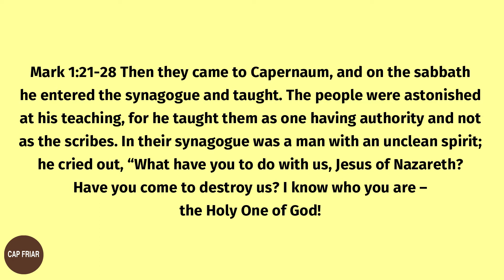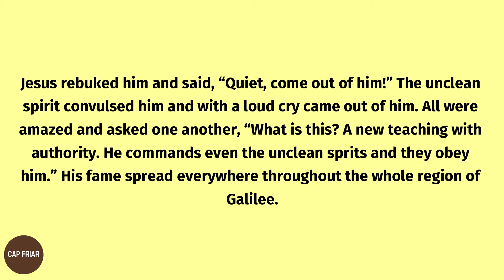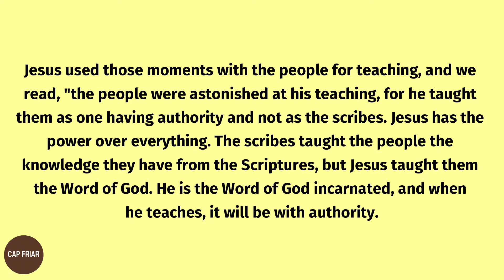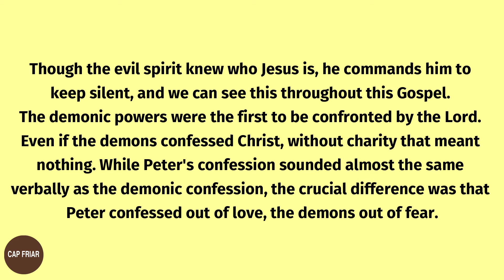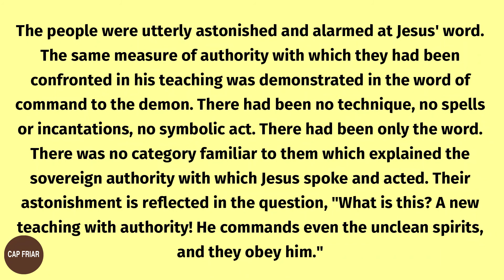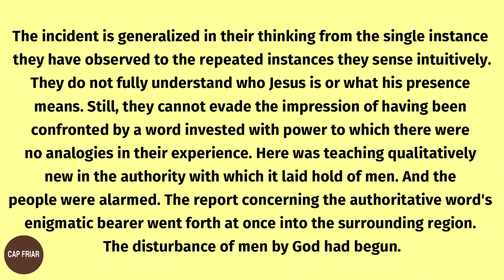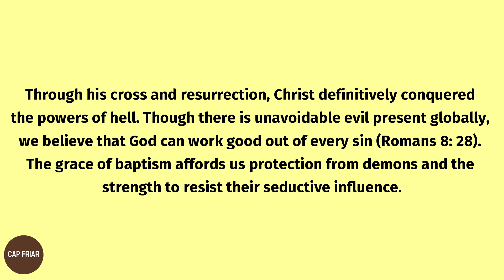Sunday Gospel Reflection Catholic | January 31 2021 | Mark 1: 21-28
Then they came to Capernaum, and on the sabbath, he entered the synagogue and taught. The people were astonished at his teaching, for he taught them as one having authority and not as the scribes. In their synagogue was a man with an unclean spirit; he cried out, “What have you to do with us, Jesus of Nazareth? Have you come to destroy us? I know who you are – the Holy One of God! Jesus rebuked him and said, “Quiet, come out of him!” The unclean spirit convulsed him and with a loud cry came out of him. All were amazed and asked one another, “What is this? A new teaching with authority. He commands even the unclean spirits and they obey him.” His fame spread everywhere throughout the whole region of Galilee.